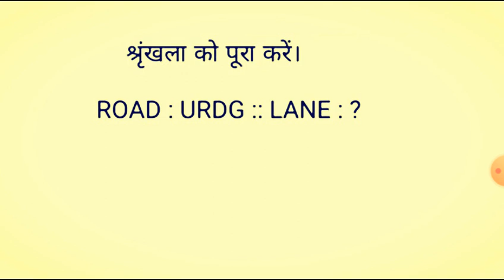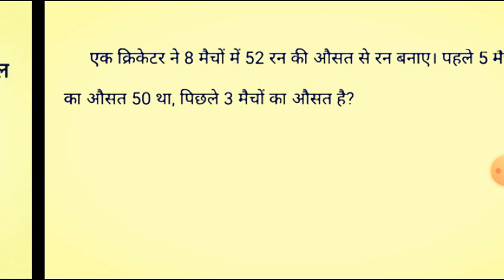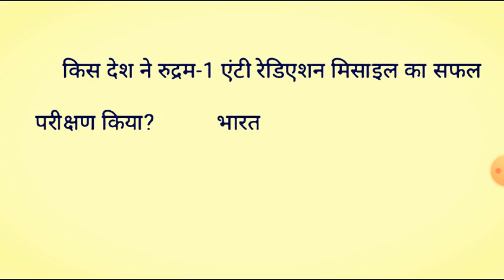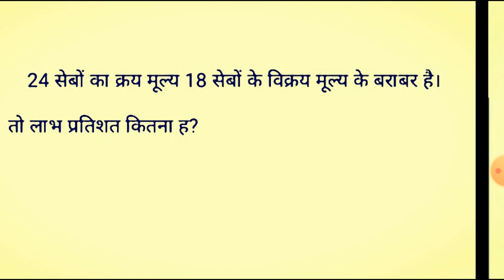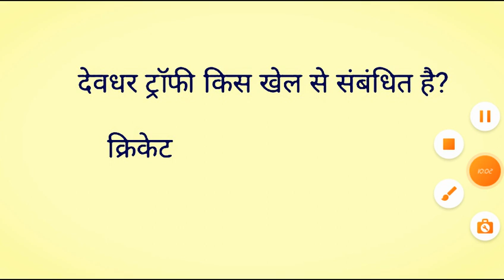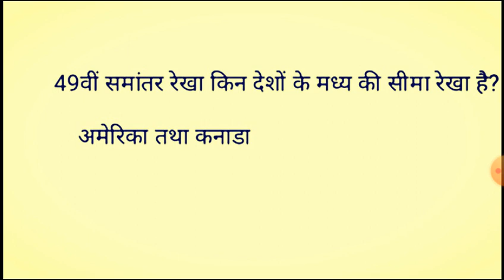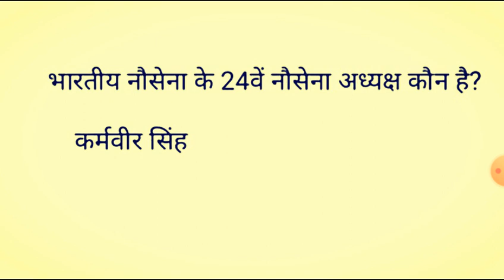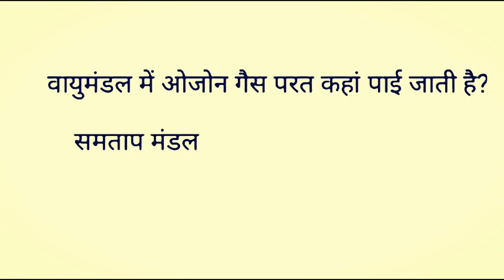AirForce XY Group 1st Shift 18 July Exam Anlysis/Airforce XY Group Exam Anlysis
Prashant Pandit:
Prashant Pandit:
Airforce exam 2021
Airforce exam 2021 admit card
Airforce exam 2021 latest news
Airforce exam 2021 latest update
Airforce exam 2021 postponed
Airforce exam 2021 age limit
Airforce exam 2021 information
Airforce exam 2021
Airforce exam 2021bd
Airforce exam 2021 cut off
Airforce exam 2021 exam center
Airforce exam date 2021
Airforce x group 2021 exam date
Airforce y group 2021 exam date
Air force Exam date 2021 update
Airforce x y 2021 update
Air Force 1/2021 exam date
Air Force entrance exam 2021
Air force Exam 2021 for girls
Air force Exam 2021 Gujarat
Air force Exam y group 2021
Today air force Exam review
Today air force Exam paper
एयर फोर्स एग्जाम में पूछे गए प्रश्न
एयर फोर्स एग्जाम 2021 एनालिसिस
Air force Exam review 2021
 2021 air Force paper review
July 1st shift air Force paper
2021 air force Exam review
Air force Exam latest update 2021
Air force Exam 2021 latest update
Airforce y group exam paper 2021
Airforce y group exam paper 2021 date
Airforce y group exam paper kab hoga
Airforce x group exam paper 2021
Airforce y group exam paper 2021 postponed
Airforce x group exam paper 2021 postponed
Airforce xy group exam paper 2021
Air force Exam 2021
Air force Exam test paper
Airforce y group exam paper exam sarkari Bharat
Air Force exam question paper
Airforce x group July 2021 shift questions
Air force Exam all questions July 1st shift
Air Force July 2021 first shift all questions
Airforce x y paper 2021
Air force question paper 2021
Air Force today paper
Airforce July 2021 exam analysis
Air Force x y 2021/ force x y group 2021/ exam analysis

sarkari Waris 1 hour 25 minutes go to channel sarkari Barat 9.3 k views stream 16 minut play video

Airforce xy July 2021 first shift paper analysis|air Force today paper 15 minutes 45 seconds go to channel sarkari Bharat 8.9 k views 4 hour ago play video airforce x group physics analysis by shubham dikshit for July 2021 first shift

July 2021 first shift मैं पूछ के 50 से ज्यादा प्रश्न,

July 2021 first shift air Force x y group exam full review review 29 go to channel on sarkari Bharat online education 5.5 k views 2 hours ago
Navy air Force GK questions
Indian air Force GK question ine English,

Air Force GK question 2021,

Airforce y group GK question in Hindi,

Air Force GK previous year question paper,

Air Force x y group GK questions

Air force related GK question,

Airforce y group GK question in English,

Air Force GK question for Indian air force,

GK question for air force Exam,

GK question for airforce y group,

GK question for air Force x group,

X group air Force GK questions,

Air Force GK GS questions,

Air Force ka GK questions,

Air Force ka GK question,

Air Force ka GK questions GS questions,

Air Force GK mock test,

Air Force GK most important,

GK questions and answers airforce in English,

GS questions and answer airforce y group,

Air Force x y group GK question 2021

Airforce GK questions 2021,

Air Force GK questions y group,

Air Force GK questions in Hindi,

Air Force GK question in Hindi 2021,

Air Force GK questions in Hindi 2021,

Air Force Navy GK questions,

Air Force GK question in Hindi,

Airports GK previous year question paper,

Air force related GK questions,

Air force Exam time documents,

Air force Exam time covid-19 report,

Airforce exam time 80 CPR report 2021,

Air force Exam big update,

Air force Exam time covid report,

Air force Exam 2022,

Admit card airport 2021

Air Force admit card kab aaenge 2021

Air Force admit card date,

Air Force admit card kab aaenge,

Airforce x and y group admit card 2021,

Indian airforce x group admit card 2021,

Indian airforce y group admit card 2021,

Airforce xy group exam City 2021

Air Force x y group exam date 2021

Air Force x y group model paper 2021

Air Force admit card last date 2021

Air Force admit card release date

How to download airforce admit card 2021

Air Force x y group admit card download link

Indian air Force admit card kab tak aaenge sarkari Bharat